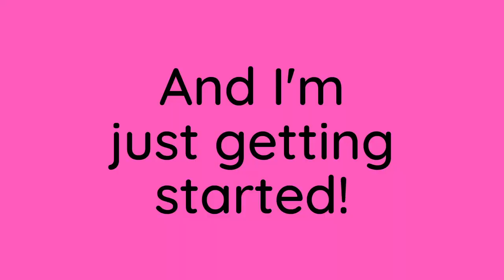A Fun Look Back & 2023 Channel Excitement!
I really enjoyed looking back at my first six months on Booktube!  I'm even more excited for what's to come on my channel in 2023!  Join me, won't you?  😀